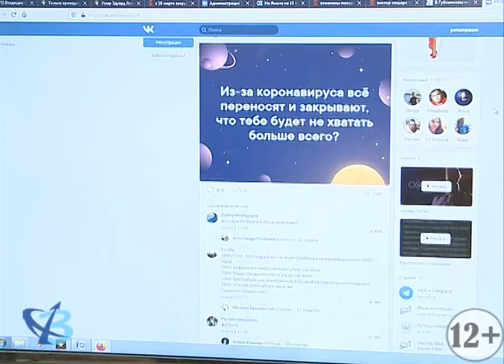Перебоев с продуктами не будет 12+